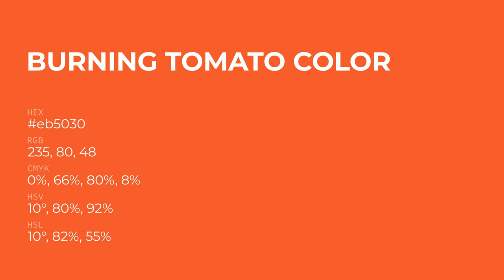Burning Tomato color eb5030 hex Cool Red color eb5030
What color is Burning Tomato ? eb5030 hex, Cool Red color eb5030

Hex eb5030 Color Code is also known as Burning Tomato color

Hex eb5030 Color code in RGB color code model is created after adding 92.16% red color, 31.37% green color and 18.82% blue color.
Hex eb5030 Color code in CMYK color (process color) code model is generated after subtraction of 0% cyan, 66% magenta, 8% yellow, 08% black.